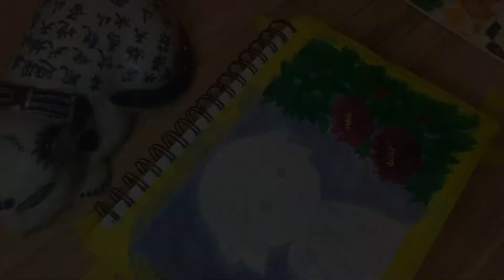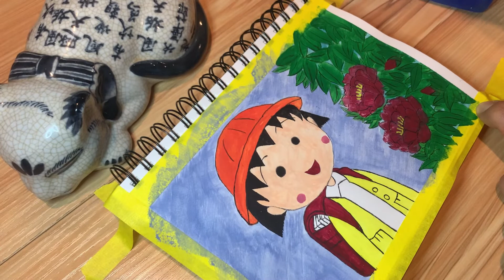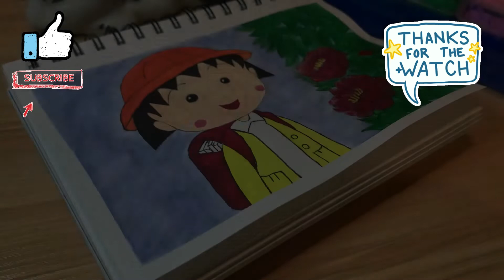Paint with Me | Chibi Maruko-chan (ちびまる子ちゃん) on the way home | Momoko Sakura | with jelly gouache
樱桃小丸子
Chibi Maruko-chan

HIMI Gouache, 24 Colors Watercolor Paint Set with Jelly Cup in Portable Case with Portable Palette

XL Series Mix Paper Pad, Heavyweight, Fine Texture, Heavy Sizing for Wet or Dry Media, Side Wire Bound, 98 Pound, 5.5 x 8.5 in, 60 Sheets

Mr. Pen- Colored Masking Tape, Colored Painters Tape for Arts and Crafts, 6 Pack